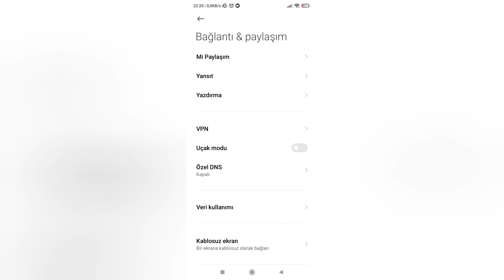Xiaomi Ağ Ayarları Nasıl Sıfırlanır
Xiaomi akıllı telefonlarda ağ ayarları nasıl sıfırlanır bu videoda anlatmaya çalıştık.

0:00 Başlangıç
0:10 Ayarlar bölümüne giriyoruz
0:15 Bağlantı ve paylaşıma tıklıyoruz
0:21 Wİ-Fİ'yi , mobil ağları ve Bluetooth'u sıfırlaya dokunuyoruz
0:38 Ayarları sıfırlaya dokunup şifremizi giriyoruz
0:52 Son

Arkadaşlar bu videoda sizlere Xiaomi ağ ayarları sıfırlama nasıl yapılır anlatmaya çalıştık. Umarım yardımcı olabilmişimdir.